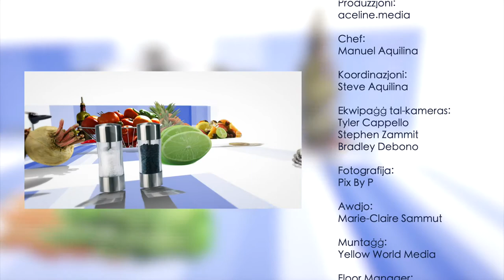What's Cooking Prog 03 - 121022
RECIPES:
Jaffa Cake and orange Bacio cake
Salted caramel popcorn cupcakes